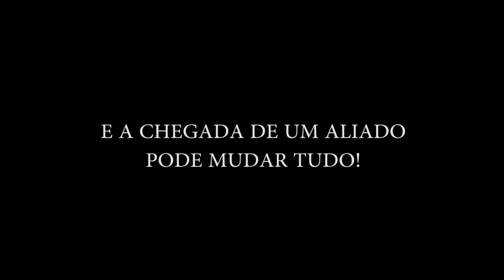RICOTAS ASSASSINAS 2 (Trailer Oficial Dublado)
Depois de anos de espera, finalmente sai o trailer do segundo filme: RICOTAS ASSASSINAS 2! Em breve nos cinemas.

Roteiro: Japa
Edição: Sócra

PS: Tá sentindo esse cheirinho? Acabei de tomar banho pensando em você, recheado de caramelo e banana split, torcendo para a Alemanha comigo assim como os jovens lá da Bahia acordam cedo para ir trabalhar na rede comercial mundial de computadores, também estou aqui para bailar e te encher de carinho e alfinetes nas unhas.